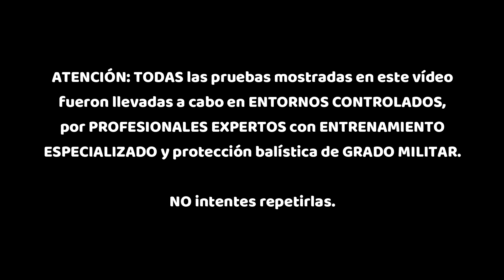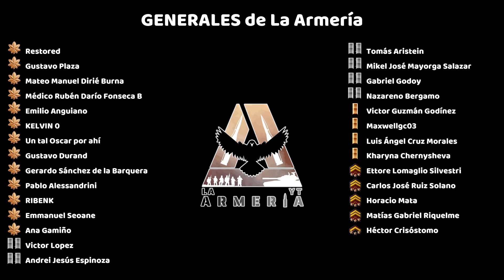7 Legendarias Armas Rusas Destruidas en BRUTALES Pruebas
Rusia, y en particular Kalashnikov, son responsables de la creación de algunas de las armas de fuego más fiables, durables y poderosas del mundo, pero ¿sabes qué tan resistentes son estos legendarios dispositivos? ¿Su fama es real o sólo un mito? En este vídeo lo averiguarás.

7 Legendarias Armas Rusas Destruidas en BRUTALES Pruebas